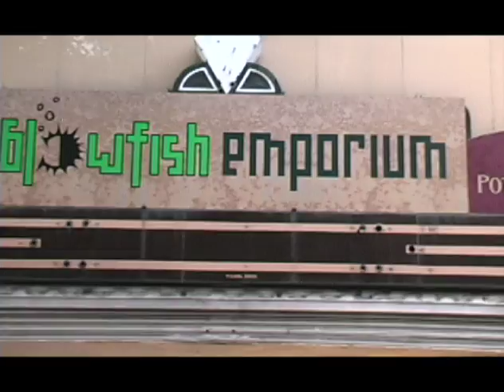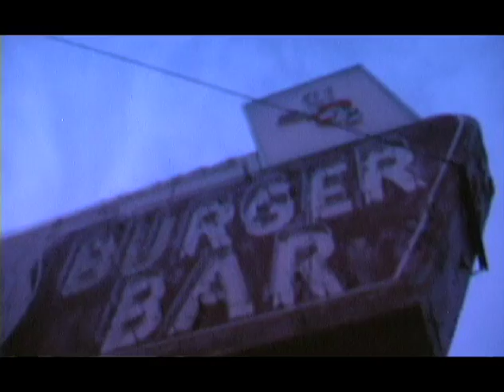Street Scenes - Bristol Rhythm and Roots 2009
The GoTriCities crew made their way up and down State Street during the festival, talking to the people that make this festival unique and enjoyable.  Join them for a short video stroll.